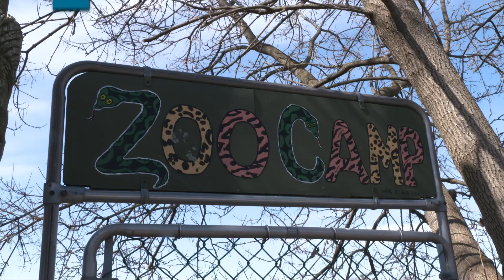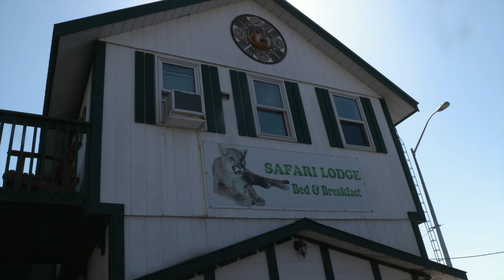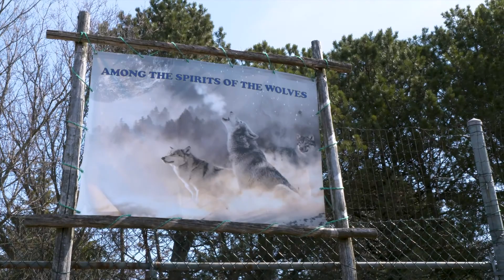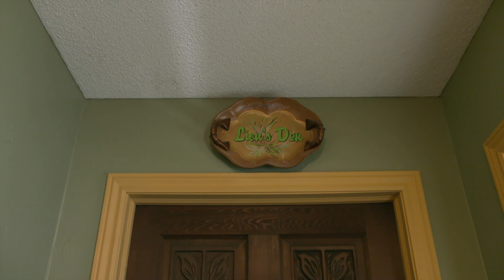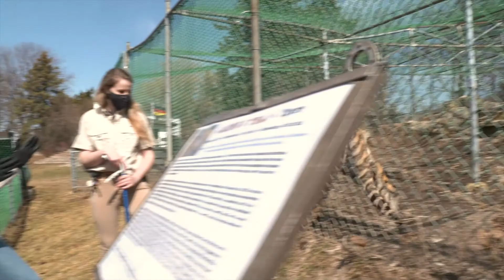FEED A TIGER AT THIS ZOO! - Jungle Cat World | Living Local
Living Local comes face-to-face with some of the coolest animals in the world, at Jungle Cat World in Orono, ON. We played with Lemurs, fed a Tiger, and encountered a 100 year old Tortoise!